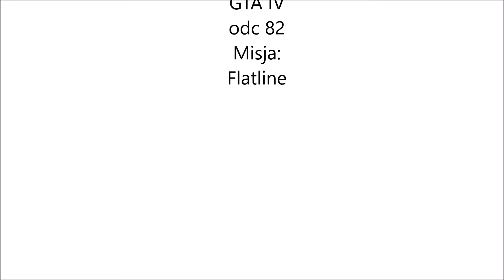Akcja w szpitalu. GTA IV odc 82